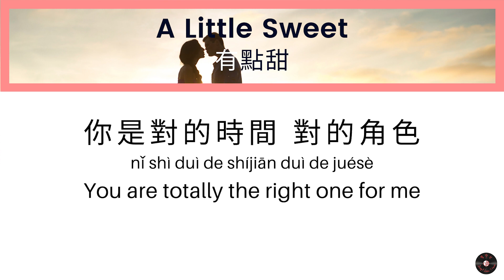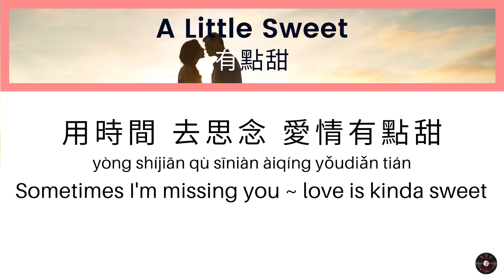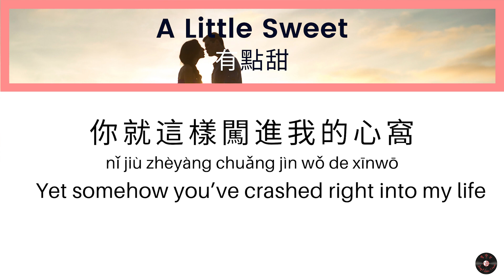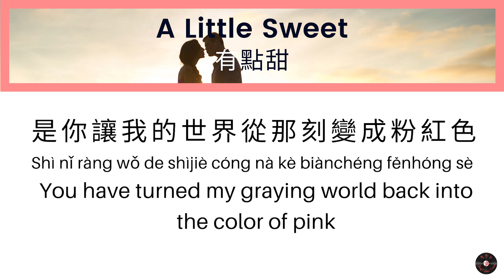汪苏泷【有點甜】KTV 純音樂伴奏 | A Little Sweet - Silence Wong Karaoke